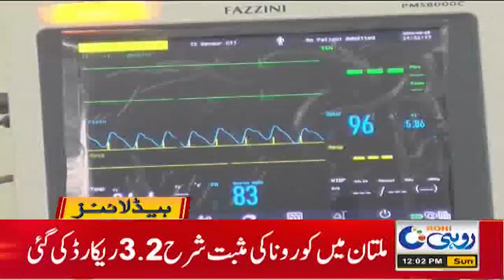12pm News Headlines | 8 Aug 2021 | Rohi